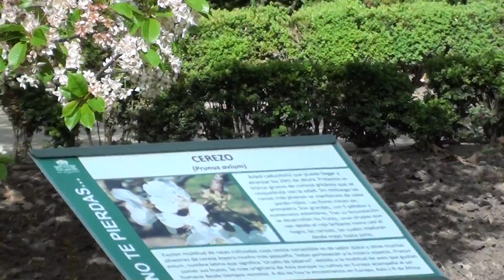Jardín Botánico, 5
Jardín Botánico
Paseo del Prado, Madrid
8 de abril de 2011